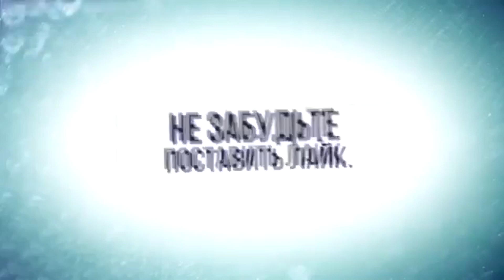ЛИМОННАЯ ВОДА - ВЫ БУДЕТЕ ПОТРЯСЕНЫ РЕЗУЛЬТАТАМИ !!!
Чашка этого лимонного напитка поможет вам начать день наполненным благоприятной энергией, чтобы показать миру, кто вы на самом деле!
Преимущества:
Повышает вашу иммунную систему.
Защищает от простуды.
Предлагает Вам невероятный заряд энергии.
Помогает пищеварению и регулирует обмен веществ.
Очищает от многочисленных токсинов.
Контролирует уровень рН вашего организма.
Очищает кожу.
Освежает дыхание.
Помогает похудеть.
Повышает настроение, помогая избежать тревоги.
Увлажняет вашу лимфатическую систему.
Способствует заживлению.

НОВЫЕ ВЫПУСКИ ► КАЖДУЮ НЕДЕЛЮ В БУДНИЕ ДНИ▐ ✔▐

  Канал: Большая Банка и Владимир Папилов
  ХОЧЕШЬ ОКАЗАТЬ МНЕ ФИНАНСОВУЮ ПОМОЩЬ ДЛЯ РАЗВИТИЯ КАНАЛА )) ШЛИ СЮДА : )
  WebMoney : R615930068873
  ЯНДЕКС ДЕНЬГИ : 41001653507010